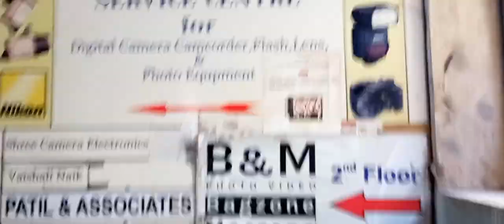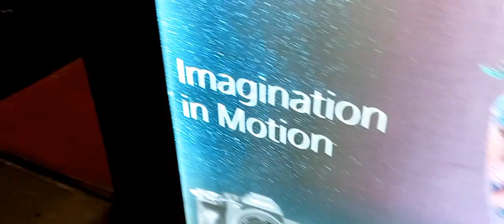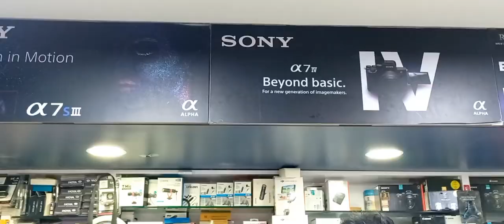DSLR Camera in Half Price - Everything You Need to Know| cheapest shop in bora bazar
Hello Friends;
   Today  we will go to the very famous market in mumbai.
This market is very famous for cameras.
& I have given complete information in this video.  Where is this market?  Where do you watch the video till the end🥰

Bora Bazar remains closed on the day of FRIDAY ( JUMMA)